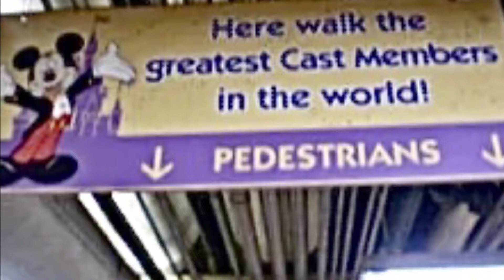Utilidors! Walt Disney World, Magic Kingdom WDW underground tunnels and detailed map!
Huge Compilation of Disney Utilidors!